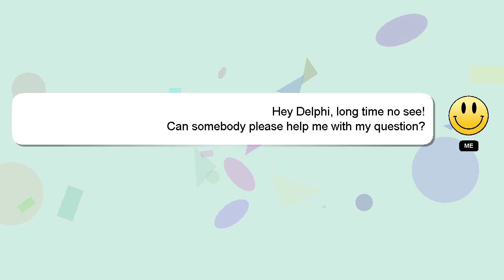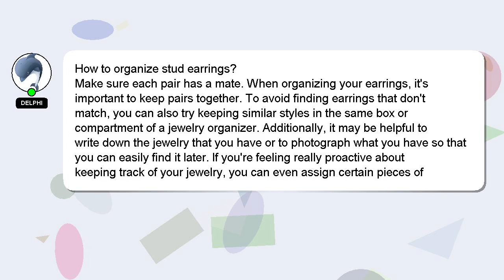How to organize stud earrings?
Let me give you a quick introduction about myself, Hello, I am Delphi. I am available to help you find solutions to your inquiries. - How to organize stud earrings?

Let me know if you have more specific questions or concerns by leaving a comment or starting a chat. Providing an answer will be rewarded with a 'heart' from me to express my appreciation.

*2 What we are experimenting :*